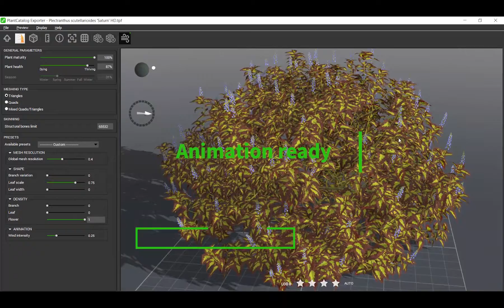PlantCatalog: 3D 'Saturn' coleus - Plectranthus scutellarioides 'Saturn' - procedural vegetation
3D 'Saturn' coleus - Plectranthus scutellarioides 'Saturn' - procedural vegetation engine.

This 3D 'Saturn' coleus - Plectranthus scutellarioides 'Saturn' - procedural vegetation model is available in the PlantCatalog content collection, as well as in our Enterprise Solutions.